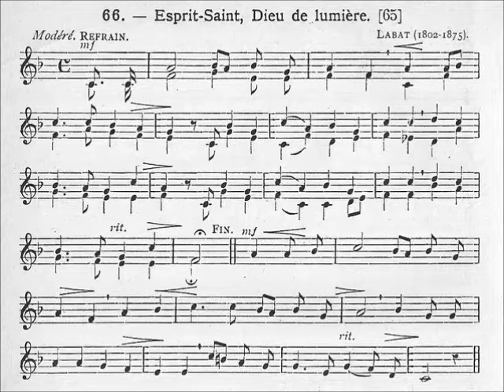093-Dons du Saint-Esprit (Esprit-Saint, Dieu de lumière) - Chant "live", accompagnement Johannus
R- Esprit-Saint, Dieu de lumière,
Qu'aujourd'hui nous invoquons,
Venez des cieux sur la terre,
Comblez-nous de tous vos dons ;

1- Enseignez-nous cette Sagesse
Qui ne cherche que le Seigneur :
Que notre étude soit sans cesse
De lui soumettre notre cœur.

2- Accordez-nous l'Intelligence
De vos dogmes, de votre Loi,
Et nous croirons, sans défaillance,
Tous les mystères de la Foi.

3- Éclairez-nous, Dieu de Science :
En vous seul est la vérité ;
L'homme sans vous n'est qu'ignorance,
Et son savoir que vanité.

4- De vos Conseils que la lumière
Toujours brille devant nos yeux :
Qu'elle nous guide et nous éclaire
Sur le chemin qui mène aux cieux.

5- Que notre cœur lassé du monde
Goûte Dieu par la Piété ;
Que notre amour enfin réponde
A son immense charité.

6- Soutenez-nous de votre Force
Dans nos luttes de chaque jour,
Contre le monde qui s'efforce
De nous ravir à votre amour.

7- Inspirez-nous cette humble Crainte
Qui se mêle au plus ferme espoir,
Et par amour, non par contrainte,
Gardez notre âme à son devoir.

Chant & orgue: Jean-Myriam Chevalier
Auteur: non spécifié
Mélodie: Labat
Harmonisation: J. Noyon
Photo: Saint Pierre et Saint Jean donnent l'Esprit-Saint aux fidèles après la Pentecôte, deuxième vitrail du côté droit en l'église de Montjean-sur-Loire (juillet 2018)